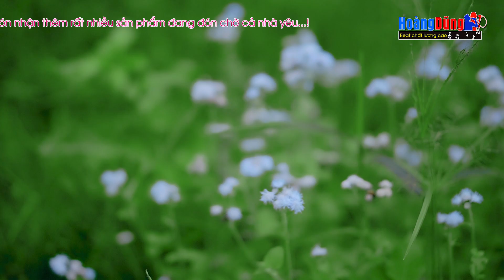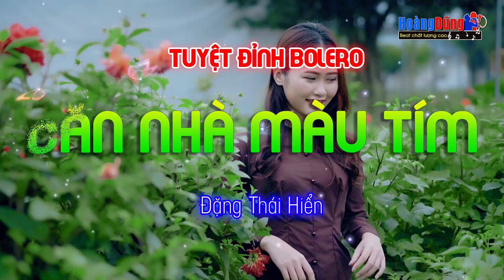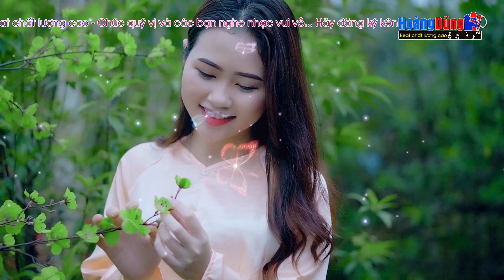Nhạc Sống Thôn Quê Bolero Remix Đỉnh Cao Nghe Thử 01 Lần Bạn Sẽ Nhớ Mãi... Mở Thật To Cho Đã Tai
Beat chất lượng cao xin mời quý vị và các bạn cùng thưởng thức tác phẩm:

Tracklist
Chim sáo ngày xưa
Ngợi ca quê hương em
Về quê cắm câu
Yêu chị hai lúa
Ngày đá đơm bông
Lời nhớ lời thương
Ngày em đi
Khúc hát ân tình
Nhà anh nhà em
Duyên nợ miền tây